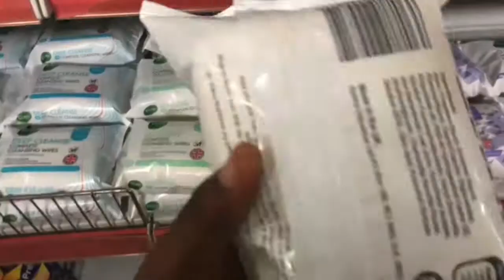Pre Birthday Vlog 2020| Nigerian YouTuber |small YouTuber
I'm so glad you clicked on my video 💃
Hey, my name is Gbemi Olatunji
I make videos about food, lifestyle and my profession (medical laboratory science)
I do my best to reply all your comments cause it means so much to me, so I'd be expecting your comment in the comment section.

Birthday: October 10
Camera: iPhone x
Editing software: imovie, inshot and filmora.
I'm on Instagram as gbemmy_sola